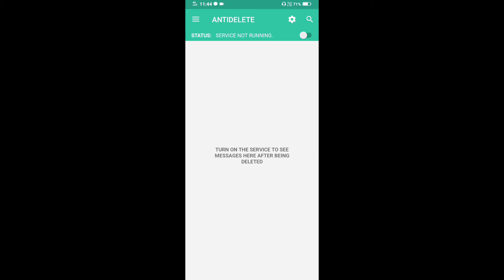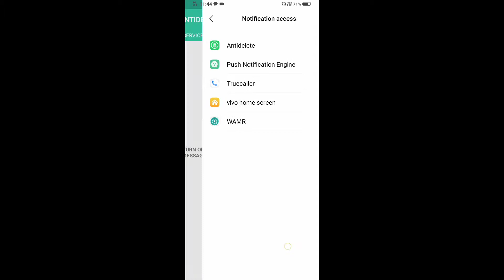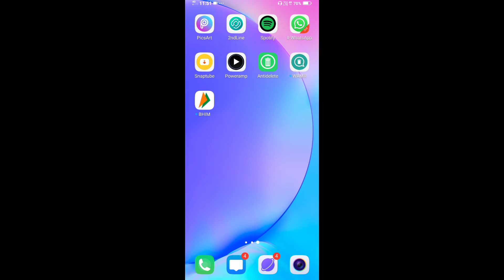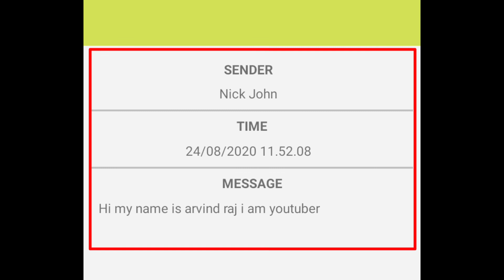WhatsApp के Deleted Message पढ़े 🔥Crazy Wala Tech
Dosto is video me bataya hai ki WhatsApp ke deleted message ko kaise pad payenge